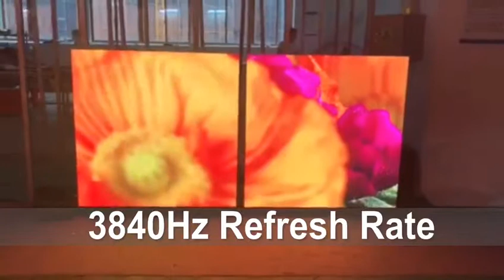Scenico led Flexible SCREEN Aging Test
LED SCREEN aging test